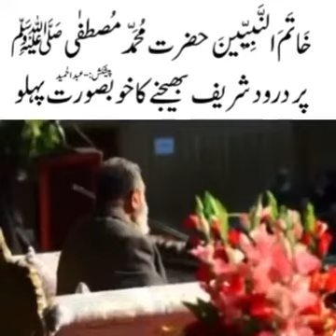Hozor S.A.W Per Drood o Salam Send Karnay Ka Khobsoorat Pehlo | P For Pakistan Channel